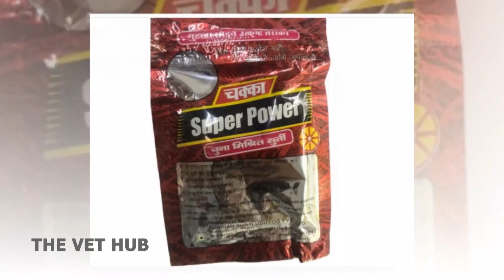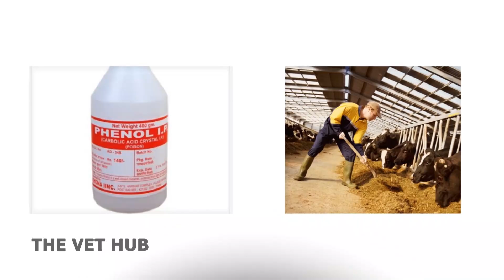Ectoparasite control on animals जुम्रा, किर्ना, उपिया झिंगा र लाम्खुट्टे नियन्त्रण गर्ने घरेलु उपाय